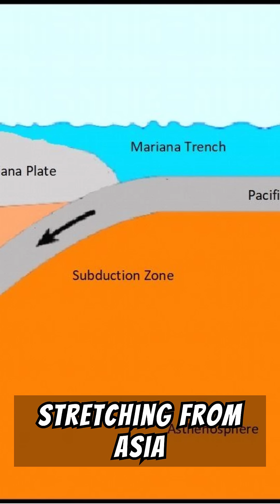5 Facts About Oceans Of Earth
Oceans aren’t just giant puddles—they’re Earth’s life-support system and cover more than 70% of our planet’s surface! There are five major oceans: the Pacific (largest and deepest, home to the Mariana Trench), the Atlantic (famous for the Bermuda Triangle), the Indian (bordered by Africa, Asia, and Australia), the Southern (encircling icy Antarctica), and the Arctic (the smallest, capped with sea ice). Each has its own unique climate, ecosystems, and mysteries.
Think about it: the Pacific is so massive it could fit all the continents inside it, while the Arctic plays a key role in regulating global temperatures. The Southern Ocean drives Earth’s ocean currents, acting like the planet’s “circulatory system.” And the Atlantic? It’s where Titanic made its ill-fated voyage and where hurricanes often brew.
Beyond geography, oceans give us oxygen, food, and even medicine—plus they’re home to incredible creatures like blue whales, glowing jellyfish, and deep-sea squid. With so much to explore, oceans aren’t just background scenery—they’re our greatest adventure frontier. Next time you hit the beach, remember: you’re standing at the edge of the biggest, wildest, most mysterious part of our world!
Bibliography for the video
• National Ocean Service. How Many Oceans Are There? NOAA.
• U.S. Geological Survey. The Global Conveyor Belt: Ocean Circulation.